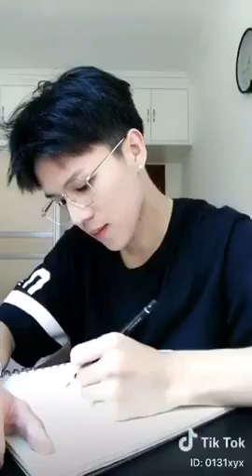【Tik Tok (app)】【Douyin】【抖音】 Handsome boy,Tik Tok.mp4